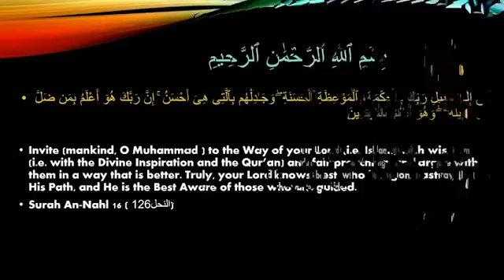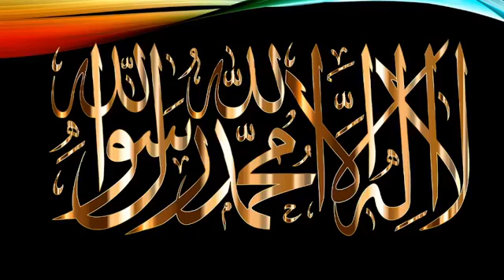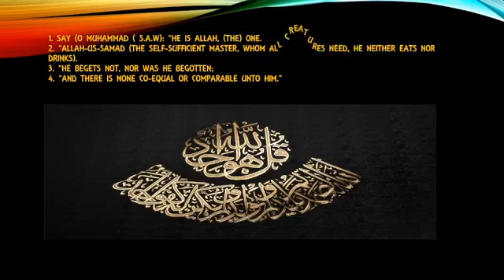Ipepe Si Oju Ona Olohun (Episode 2) By: As-Sheikh Sulaimon Olayinka Alasheye (Naqeeb-ul-Abroor)